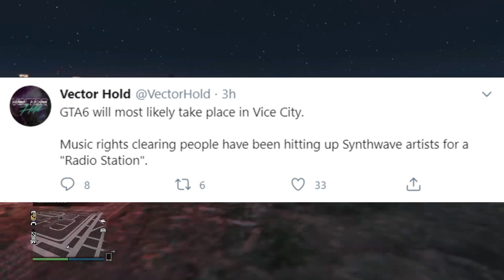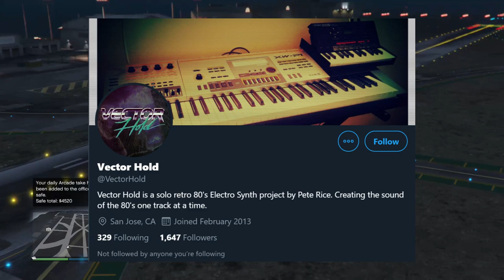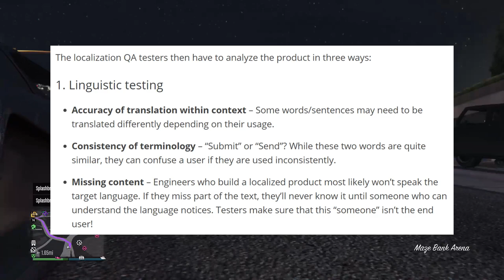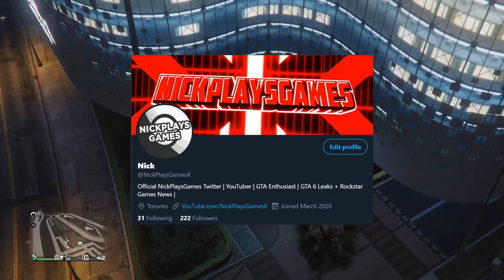Will GTA 6 feature Vice City styled music?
Today we look at a leak of a potential radio station being worked on for Rockstar Games next title, and why GTA 6 may be returning to Vice City as highly rumored.